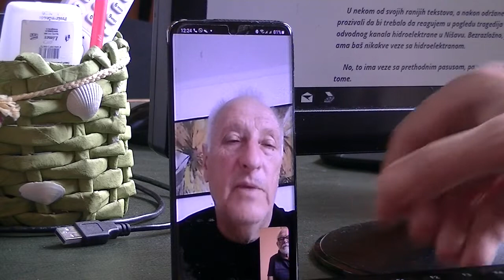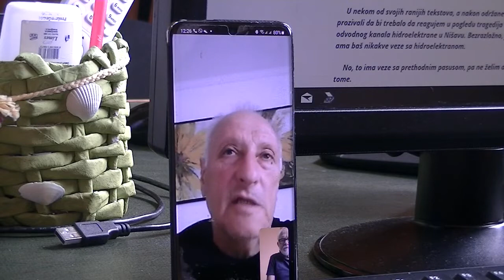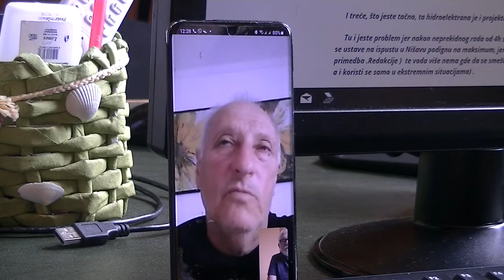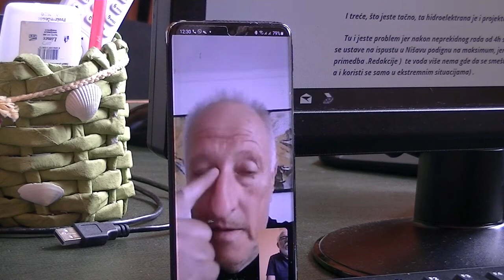Reagovanja, HE Pirot: Nebojša Ilić Ćama: HE Pirot ne poštuje zakon!